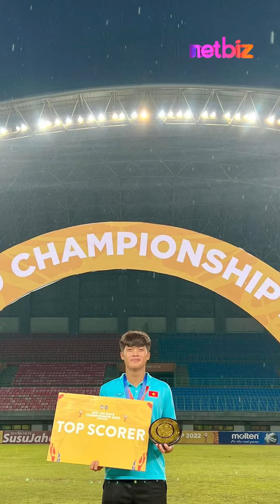Ngôi Sao U19 Việt Nam Được Báo Indonesia Khen Ngợi. | Netbiz News #448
Chân sút người Hải Phòng là một trong số những cầu thủ U19 Việt Nam thi đấu ổn định nhất xuyên suốt giải U19 Đông Nam Á 2022.